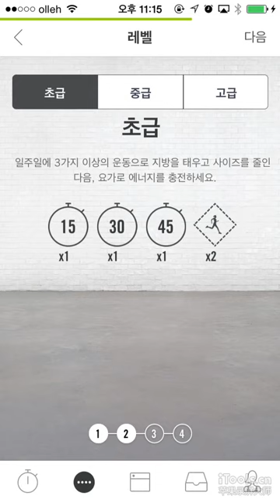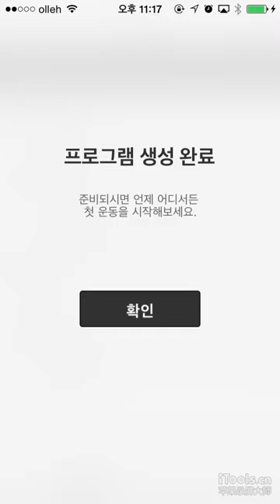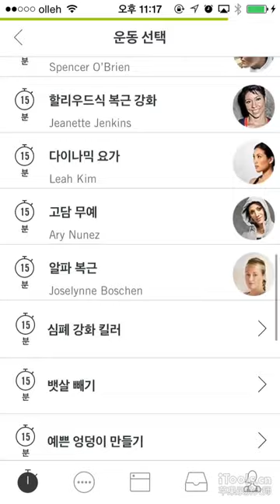Nike+ Training Club App